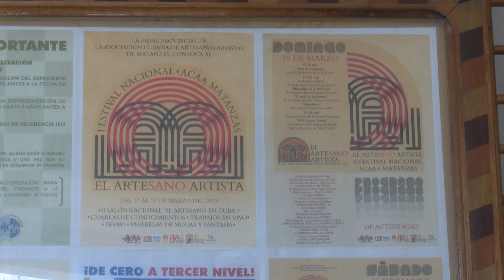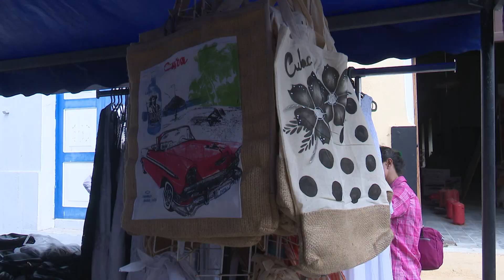II festival nacional ArteSano Artista